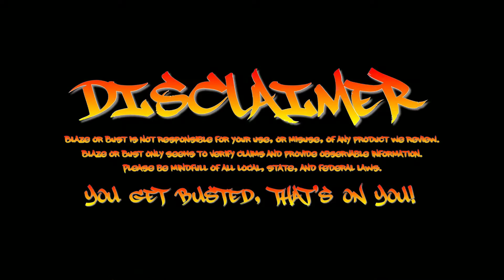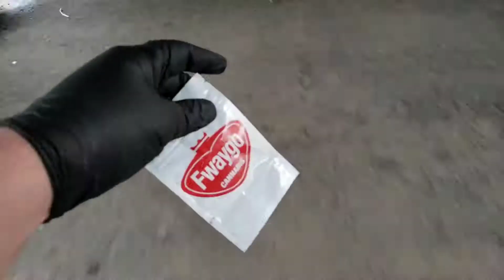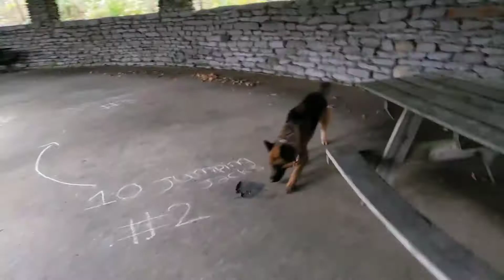Blaze or Bust - Dime Bags Poly Bag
Dime Bags does NOT advertise their products as effective against dogs